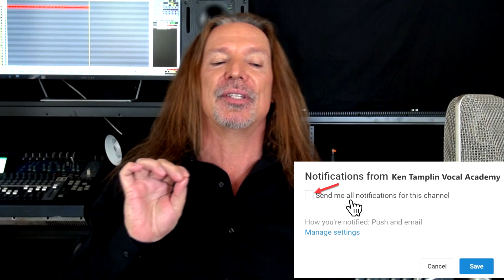I Want To Come Over - Melissa Etheridge cover - Kati Cher - Ken Tamplin Vocal Academy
Melissa Etheridge wrote the song  "I Want to Come Over" over 20 years ago and it became an instant commercial success.

The song was the second single released from her fifth studio album called Your Little Secret.

The music video for the song famously featured actress Gwyneth Paltrow and  took place at an old hotel in Los Angeles. The hotel apparently had one resident still living there so the director bribed him with a bottle of Chivas Regal whiskey to keep him out of the building during the shoot.

The song would go on to reach number 22 on the US Billboard Hot 100 and number 29 in Australia and New Zealand.

Today Kati Cher will be providing us her take on the song.  Let us know what you thought of her performance!